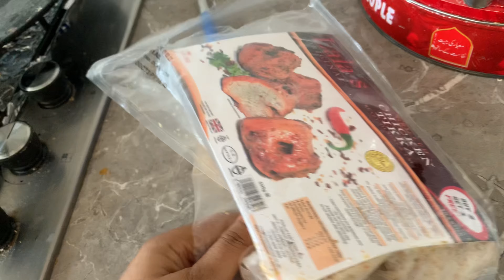Chicken tikka karahi recipe || barish || shopping vlog